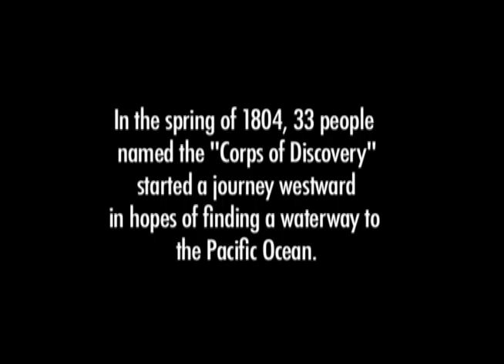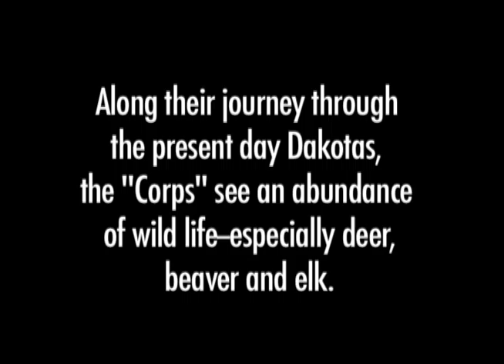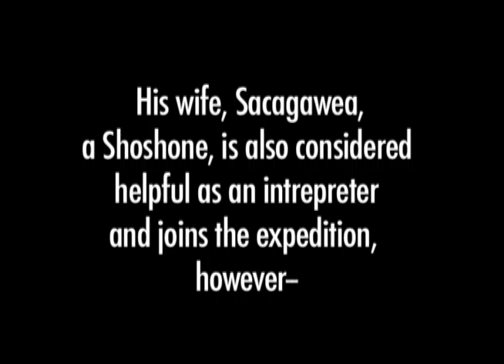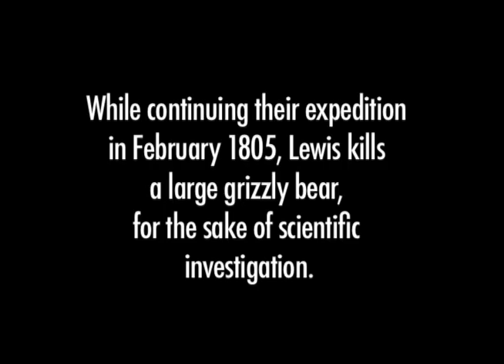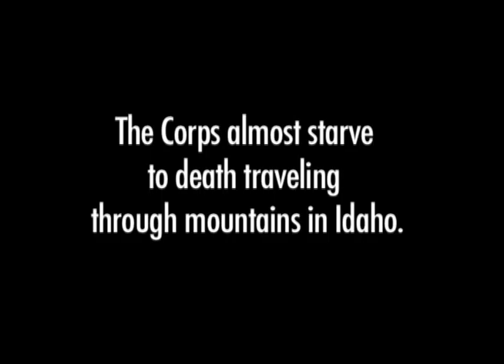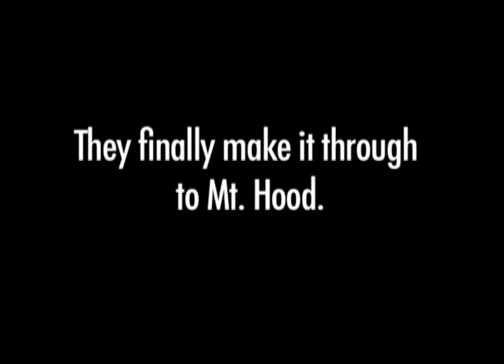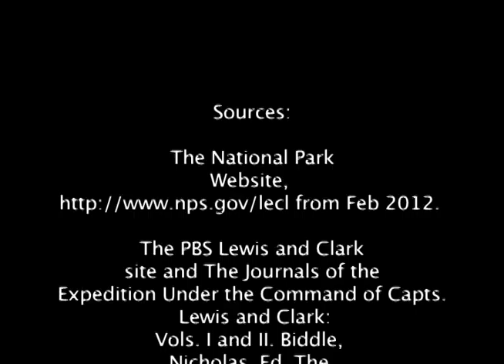Lewis and Clark Eastwood Fourth Grade Keenan Cross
A stop-motion animation sequence from Eastwood Elementary school. From a residency with Sarah Nagy.